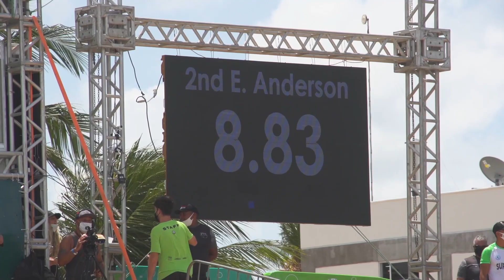GKA SuperKite Brazil 2020 - Day 3 Highlights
Mens Round 4 + 5 and Womens Round 4 Highlights from Day 3 at the SuperKite Brazil event in Ilha do Guajiru. Catch up on the action now!